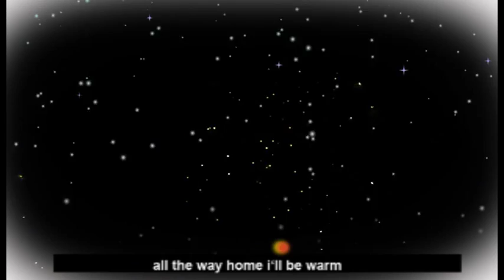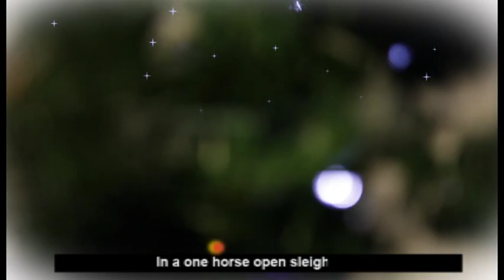Sing-a-long with Twinlakes famous Mr Badger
Sing-a-long with Mr badger from Twinlakes Winter Wonderland, the ultimate Santa Experience